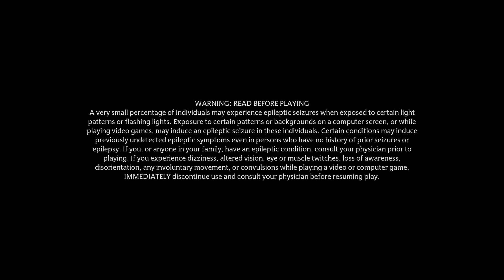Hogwarts Legacy PC Part 6 - Dance Professor Fig Dance